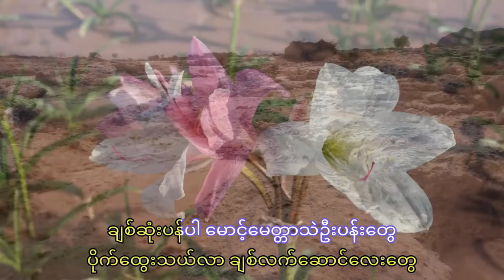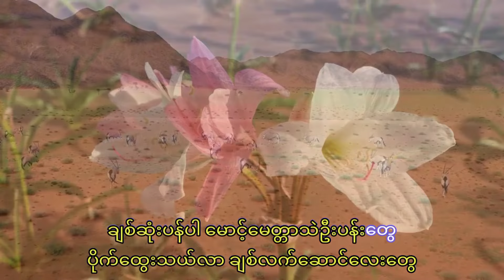မင်းအောင် - ချစ်ခရီးသည်, Min Aung - ChitKhaYeeThal, Lyrics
mix video